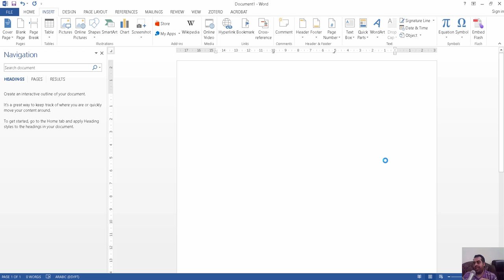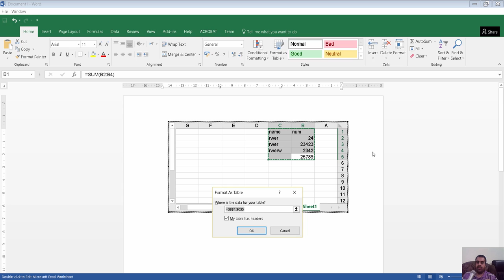ms word Inserting an Excel table